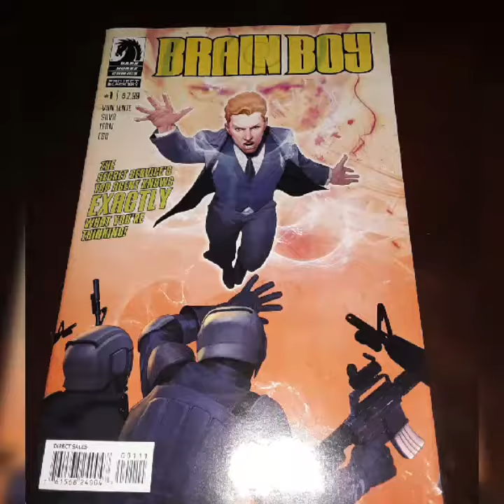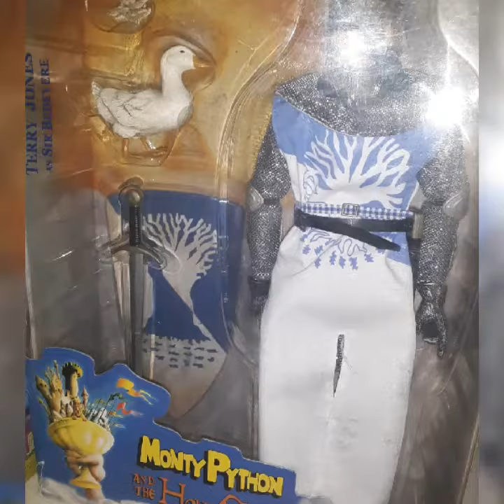vintage halloween masks , horror items, witch + more! random gundham style lol